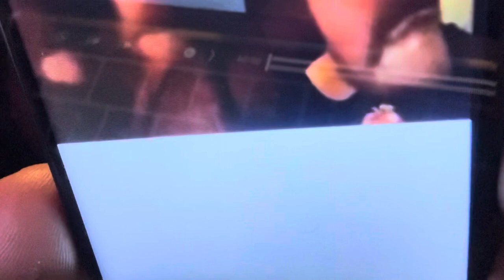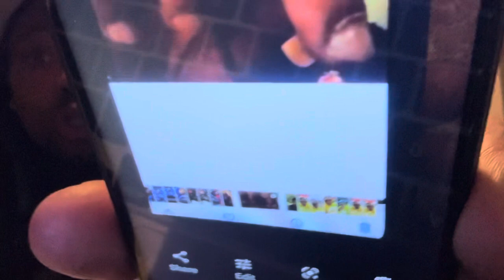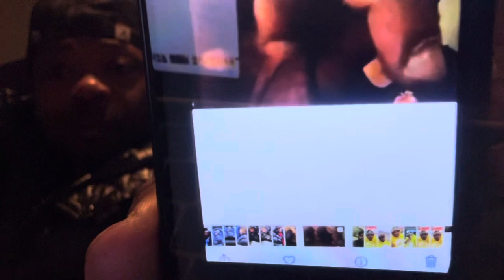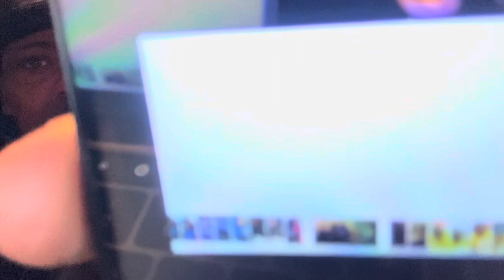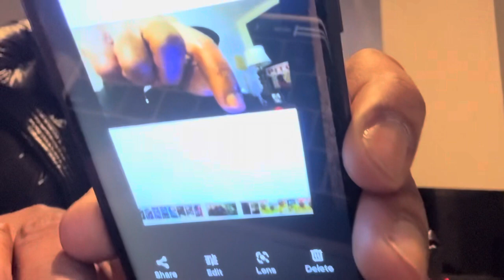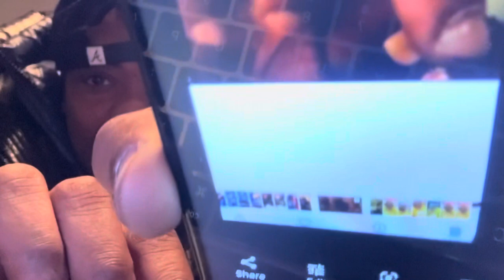YALL SEE IT NOW?THE MILLION DOLLAR BUM HASSAN CAMPBELL OBSESSED WITH ME 😱 ITS BEEN THIS WAY, YEARS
In this Video I show Even more proof how Hassan Campbell has been copying me for over ten years.
Boom 💣 …… he laughed then & but ha gone cry 😢 now!!! 😎